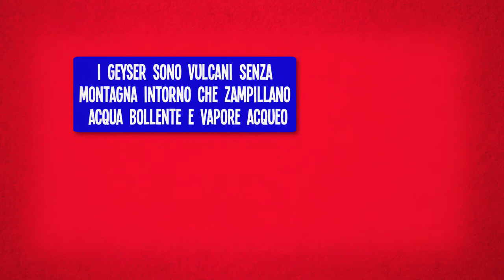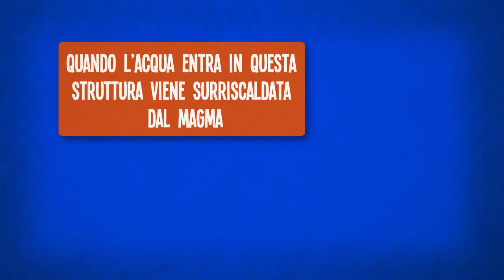Perché si formano i geyser?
Anche le mamme e i papà, quando erano piccoli, guardavano i cartoni animati! Provate a chiedere loro chi sono Yoghi e Bubu e vi racconteranno sicuramente che erano due simpatici orsi che rubavano i cestini della merenda a Yellowstone, un parco nazionale negli Stati Uniti!
In questo polmone verde sul territorio del Wyoming, c’è anche il geyser più famoso del mondo, l’Old Faithful, che ogni 90 minuti spruzza un altissimo getto d’acqua verso il cielo.
Ma perché si formano i geyser?
Si potrebbe dire che i geyser sono vulcani senza montagna intorno che, invece di eruttare lava e lapilli, zampillano acqua bollente e vapore acqueo direttamente dal suolo. Sono molto rari e si possono ammirare solo in sette zone specifiche della Terra: oltre a Yellowstone, si trovano infatti in Islanda, Cile, Bolivia, alcune isole della Nuova Zelanda e dell’Alaska e nella penisola russa Kamčatka.
Si formano esclusivamente se sottoterra, in prossimità di un vulcano inattivo, si sono creati dei cunicoli a forma di U con le pareti rivestite di rocce impermeabili e nelle vicinanze è presente una camera magmatica: quando dell’acqua entra in questa struttura, simile al tubo del sifone sotto il lavandino, viene surriscaldata dal magma, ma non riesce ad evaporare; la pressione, quindi, la spinge in superficie un po’ alla volta, sotto forma di getti intermittenti, come avviene artificialmente in certe fontane.
Oggi hai imparato perché si formano i geyser!